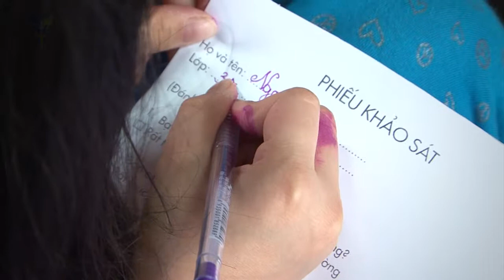Học viện khám phá